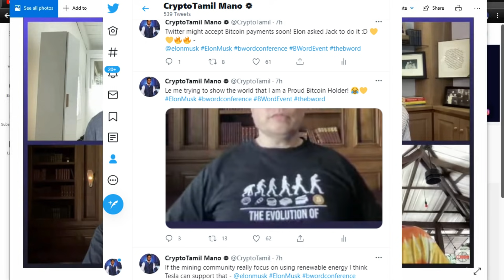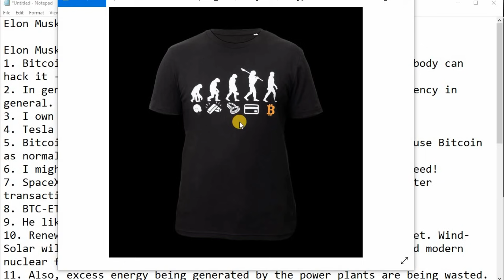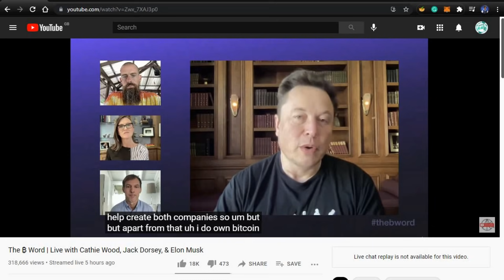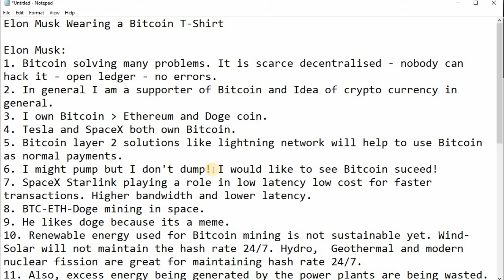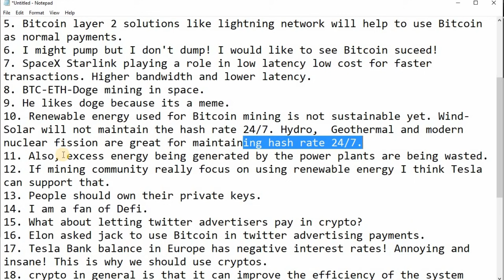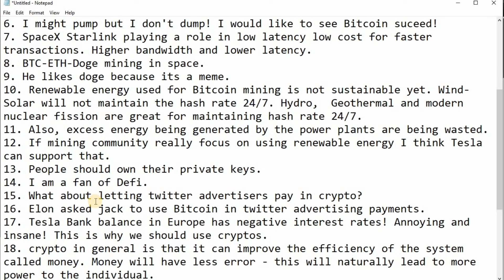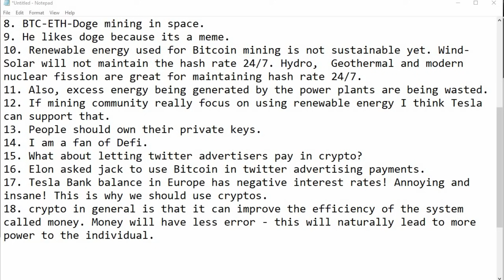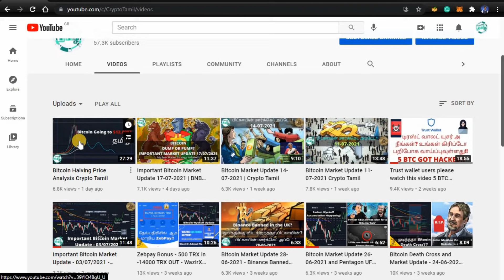The BWord Live Event Summary in Tamil | Elon Musk | Jack Dorsey | Cathy | Crypto Tamil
In this video, I have summarised the BWord meeting contents. Elon Musk and Jack Dorsey spoke very positively about Bitcoin and we might see major improvements in the community soon. Also, Tesla and SpaceX own a good number of Bitcoins and Elon Musk admitted that he personally owns Bitcoin, Ethereum and Dogecoin.

Search for @cryptotamilyt and @cryptotamiltg in Telegram.

Elon Musk Wearing a Bitcoin T-Shirt

Elon Musk:
1. Bitcoin solving many problems. It is scarce - decentralised - nobody can hack it - open ledger - no errors.
2. In general I am a supporter of Bitcoin and the Idea of cryptocurrency in general.
3. I own Bitcoin  Ethereum and Dogecoin.
4. Tesla and SpaceX both own Bitcoin.
5. Bitcoin layer 2 solutions like lightning networks will help to use Bitcoin as normal payments.
6. I might pump but I don't dump! I would like to see Bitcoin succeed!
7. SpaceX Starlink playing a role in low latency low cost for faster transactions. Higher bandwidth and lower latency.
8. BTC-ETH-Doge mining in space.
9. He likes doge because it's a meme.
10. Renewable energy used for Bitcoin mining is not sustainable yet. Wind-Solar will not maintain the hash rate 24/7. Hydro,  Geothermal and modern nuclear fission are great for maintaining hash rate 24/7.
11. Also, excess energy being generated by the power plants are being wasted.
12. If the mining community really focus on using renewable energy I think Tesla can support that.
13. People should own their private keys.
14. I am a fan of Defi.
15. What about letting twitter advertisers pay in crypto?
16. Elon asked jack to use Bitcoin in Twitter advertising payments.
17. Tesla Bank balance in Europe has negative interest rates! Annoying and insane! This is why we should use cryptos.
18. crypto, in general, is that it can improve the efficiency of the system called money. Money will have less error - this will naturally lead to more power to the individual.

Jack:
1. Sending money to my family in Ghana is easy and peer to peer works great!
2. It will create world peace! You fix the foundation level and everything above it improves in long-term - my hope is definitely peace!
Cathy:
1. Binance 7000 BTC hack but cant liquidate.
2. Network effect of convergency of AI + Cryptos - think about Internet in early days - Cryptos are in early stage.

CryptoTamil is a non-profit channel created with an aim to create cryptocurrency awareness among Tamil people. CryptoTamil is the first channel ever created till date created to make cryptocurrency videos in Tamil. CryptoTamil channel is owned by Dr Manoharan Ramachandran who completed his PhD in Bournemouth University (UK) and currently working as Associate Research Scientist in the Open University (UK). He received his scholarship from the England Government for his research work in computer science and transportation. He is the first Thamizhan ever to receive this award. He is also the founder of the Indian Blockchain Association (IBA) and a cryptocurrency enthusiast.